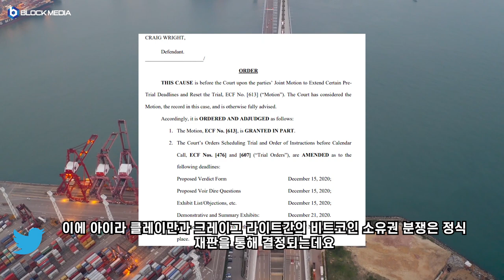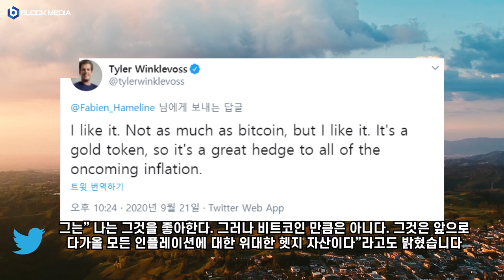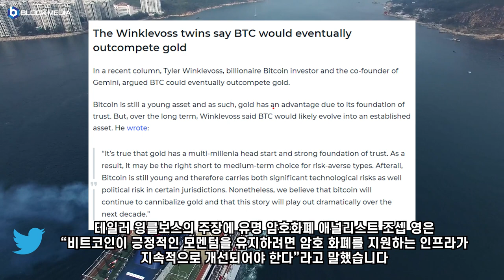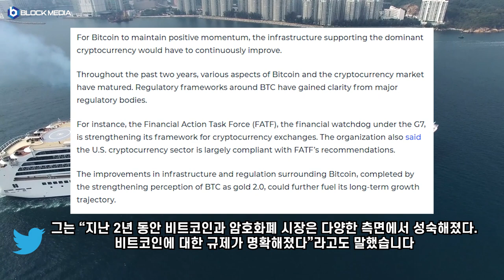[트윗코인] 25화 - 비트코인, 금 넘어설 것 - 타일러 윙클보스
비트코인 # 금 # 윙클보스

BTC : 1HFNQUv4wguCkfwvwJw58PC7253tjjrHTY
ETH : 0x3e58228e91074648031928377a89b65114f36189